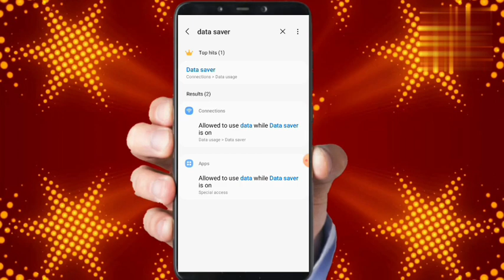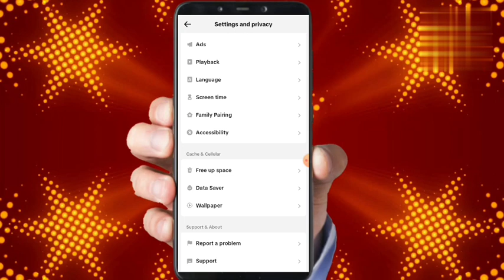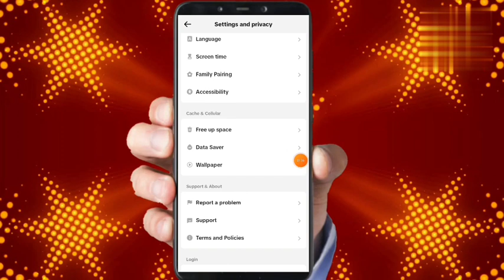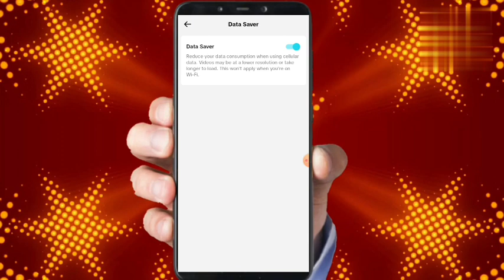Net Jaldi Khatam Ho Jata Hai To Kaya Kare | mb data jaldi khatam ho jata hai | internet jaldi khatm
Dosto Apko keval kuch setting karni hai apne phone me uske baad aapka 1gb internet pura din chlega, yadi aapke pas keval 1gb internet pack hai aur presan hai , aapka data jaldi khtam ho jata hai to aap es trick se apne mobile ka net pura din use kar sakte ho,ab aapka net jaldi khatam nahi hoga,

phone ka data jaldi khatam ho jata hai
net kaise bachaye
jio ka data jaldi khatam ho jata hai
jio ka net jaldi khatam ho jata hai
phone ka net jaldi khatam ho jata hai
mb jaldi khatam ho jata hai to kya kare
mobile me data jaldi khatam ho jata hai
airtel ka data jaldi khatam ho jata hai
mb bahut jaldi khatam ho jata hai
mobile data kaise bachaye
net jaldi khatam ho jata hai to kya kare airtel
agar net jaldi khatam ho raha ho to kya karna chahiye
data bahut jaldi khatam ho jata hai jio
mera data jaldi khatam ho jata hai